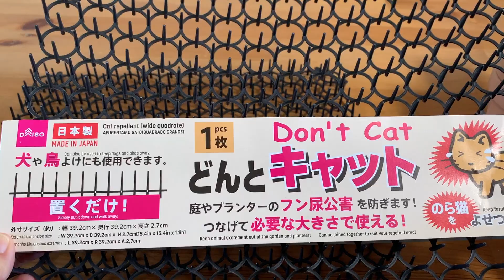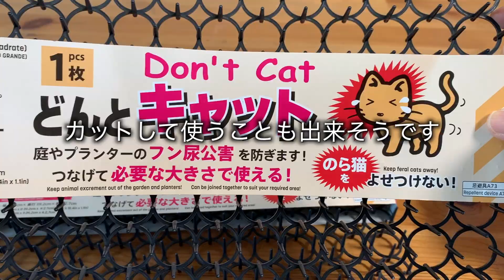【多肉】#92 多肉植物を楽しむための100円ショップ購入品をご紹介します。リピート買いのグッズや初めてのアイテム、多肉を彩るのが楽しみです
こんにちは。

DAISOの大きめ店舗に行ってきました。
買いたかったもの、欲しかったもの、初めて見たこれ、
多肉植物を彩る楽しめるものがたくさんありましたので

百均でお勧め商品などありましたら
是非、教えて下さいね。

後日、これらを使って寄せ植えしたり
多肉花壇をバージョンアップしたりの動画を
配信する予定です。

高評価もよろしくおねがいします。

＊土はどんなの使ってるの？
普及種ばかりで『育てたい増やしたい』を目標に育てているチャンネルです
培養土 : 6
軽石 : 2
赤玉（硬質）: 2
オルトランDX : 適量
のブレンド土です
お水の好きな多肉さんには培養土を多めにしたり、
置き場所によってはもう少し水捌け良くしたり、
時々で変えることもあります。

＊動画内でよく見るピンセットはどこで買えるの？
「ヘラ付きピンセット」と言います。
私はホームセンターで購入しましたが、
Amazonや楽天でも買えるようです。

多肉植物の普及種ばかりの動画です。やっていることはすべて自己流、我が家流です。こんなやり方もあるのね、くらいにざっくりと見ていただけると幸いです。

多肉やDIY、ステンシルをされている方がみたら、こんなのだめじゃん！と、思われるかもしれませんが、ど素人が見様見真似でとりあえずやって失敗したり、たまに成功して喜んで、1日楽しめたらいいなぁと思ってます。